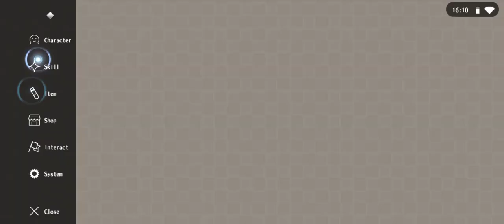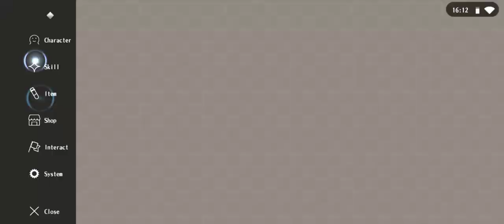Testing initiator skills- Alchemia story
its ok i guess.. ill test on faf later in life. i didnt build it as dps seeing as its a support job